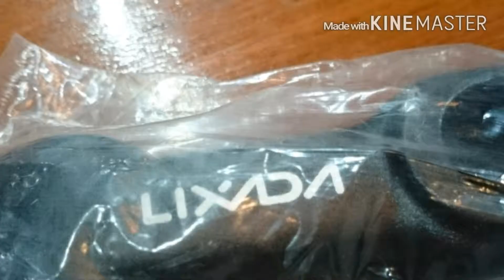San review - bike Handlebar LIXADA Stem LIXADA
San review - bike mtb Handlebar LIXADA , Stem LIXADA,  stem adapter,  Sponge handlebars & light ,bicycle accessories Unboxing & Review

 modified my old MTB (bike more than 20 +++ year ago) & design my brand Logo sticker hahaha

too.
 low-priced 'cool'
1.  Handlebar LIXADA 31.8 * 620mm Aluminum Alloy Handlebar For MTB  Road bike at US $0.86 - $ x (high)
2. 4Pcs/Lot Sponge Bicycle Handle Bar Grip Nonslip Foam at US $0.90- $ x (high)
3.
4.
5.

received in 15-60 days
good luck 🍀

this item
1.order time 2015/09/29
delivery 2015/12/15(Thailand)
😒 day
2.
3.
4.
5.